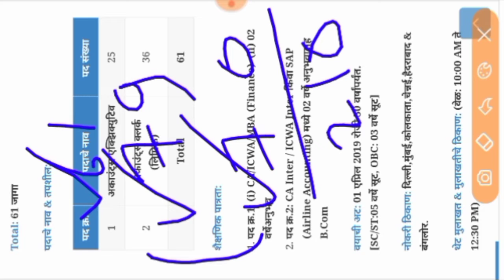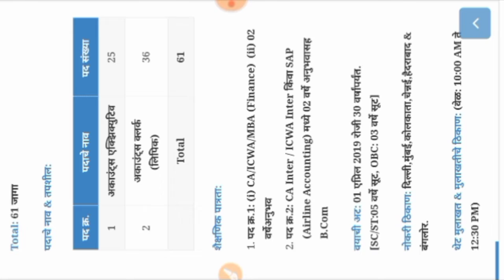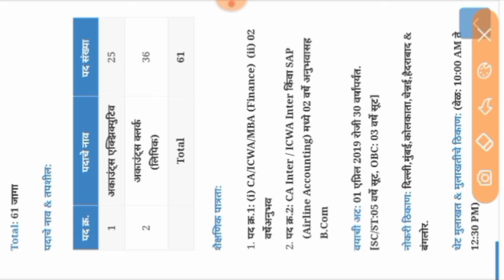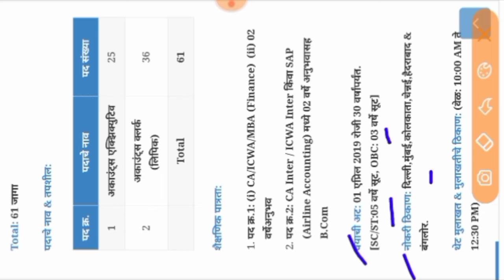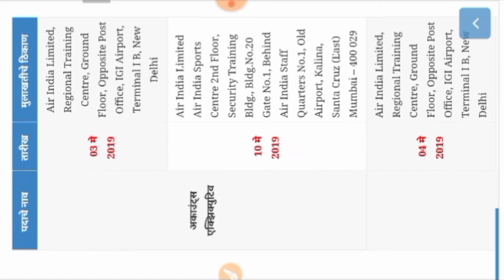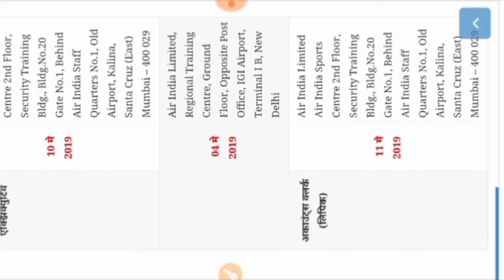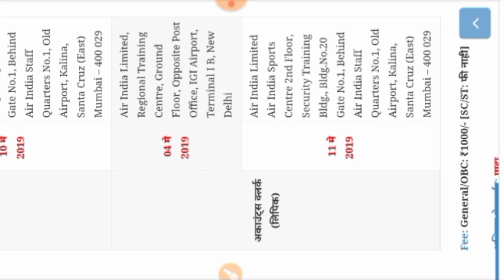(Air India) एअर इंडिया मध्ये 210 जागांसाठी भरती Air India Recruitment 2019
Namaskar mitrano,

(Air India) एअर इंडिया मध्ये 210 जागांसाठी भरती
Air India RecruitmentAir India Limited, Air India Recruitment (Air India Bharti 2019) For 61 Accounts Executive, Accounts Clerk and 79 Trainee Controllers & Data Entry Operators and 70 Senior Trainee Flight Dispatcher, Trainee Flight Dispatcher and Junior Trainee Flight Dispatcher Posts.